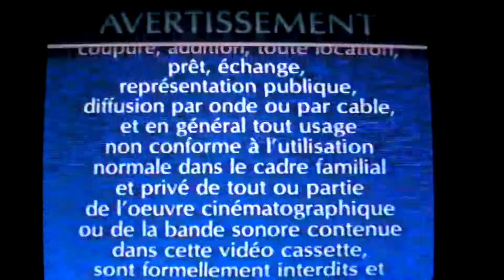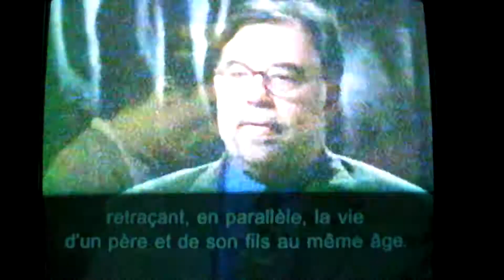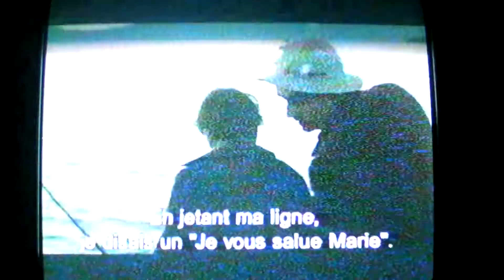Début de VHS (Making of Le Parrain 2)